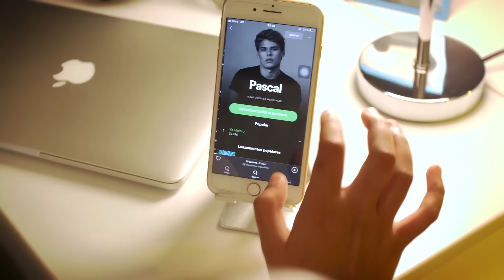Pascal - Yo Quiero (Official Video)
Yo Quiero - Disponible en todas las plataformas digitales

Letra:
He esperado tanto tiempo este momento
Para decirte vida mía lo que siento
Me gustas tanto que te quiero con locura
Quiero un beso tuyo que me lleve hasta la luna

Quiero ser el centro de tu vida
Quiero ser  tu fantasia

Déjame demostrarte que yo soy capaz
Por ti bajo la luna y mucho mas
Cuando yo te veo no me puedo controlar
Baila conmigo una vez mas

Tu eres la persona que yo quiero tener
Al lado mío hasta el amanecer  eh
uh

Yo quiero darte alegría
Amarte toda la vida
Amanecer a tu lado
Y vivir enamorados
Siento tus manos tocándome
Quiero tus labios besándome
Algo en ti yo provoco
Cada vez que estamos que estamos solos

Cada vez que me sonries me enamoras
Con tu mirada me seduces me provocas
Caigo rendido con tu encanto y tu ternura
Quiero decirte que yo te amo con locura

Tu fantasia

Báilame asi
Cerquita de mi
Quiero sentir
Tu cuerpo junto a mi

Báilame asi
Cerquita de mi
Quiero sentir

Ohh ohh

Escucha toda mi música en tu plataforma favorita: ONErpm.lnk.to/Pascal